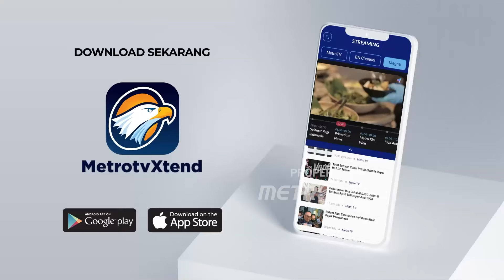Special Report - Miris! Atlet Cabor Voli Keluhkan Akses Masuk ke Venue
MetroTV,
Penyelenggaraan Pekan Olahraga Nasional (PON) XXI Aceh-Sumut 2024 yang seharusnya menjadi ajang pembinaan prestasi bagi dunia olahraga Indonesia, justru diwarnai berbagai permasalahan.

Berbagai keluhan diungkapkan para atlet, ofisial, hingga masyarakat terkait kualitas penyelenggaraan ajang olahraga terbesar di tanah air ini. Mulai dari kualitas makanan yang dinilai kurang sesuai, venue yang kurang layak hingga insiden pemukulan wasit bahkan indikasi korupsi. Berikut berbagai masalah di PON XXI Aceh-Sumut 2024.